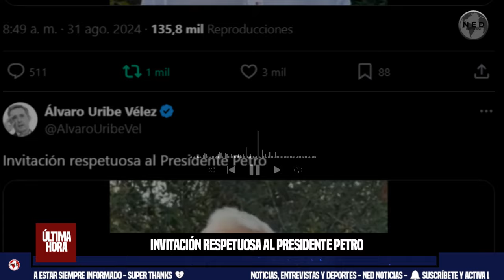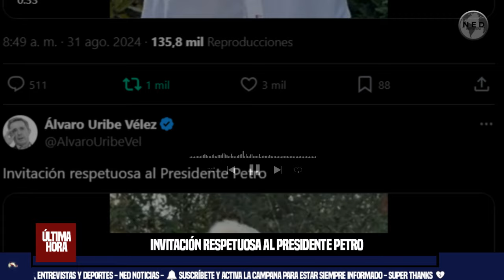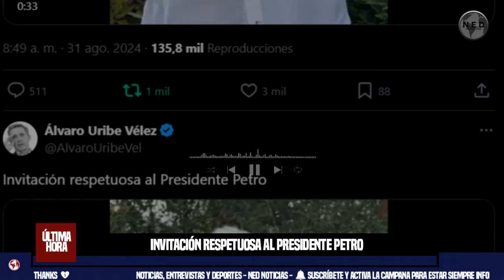❌ INVITACIÓN RESPETUOSA AL PRESIDENTE PETRO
¿Aceptará la invitación? Oposición le pedirá al presidente Petro que visite las obras del Túnel del Toyo
El anuncio lo hizo el expresidente Uribe, quien además convidó al mandatario nacional a estar presente en las obras de Hidroituango.
EL COLOMBIANO